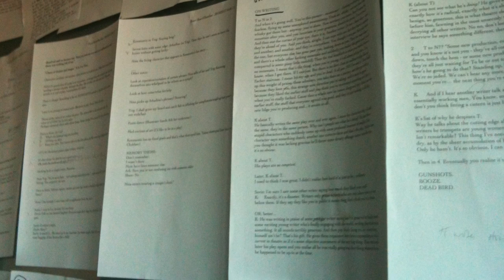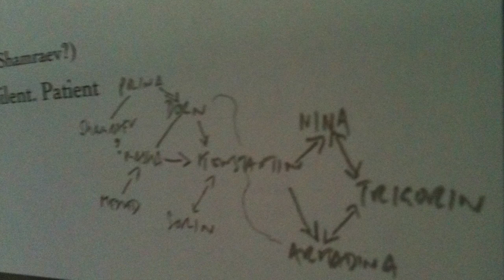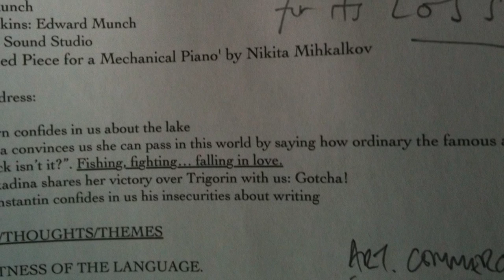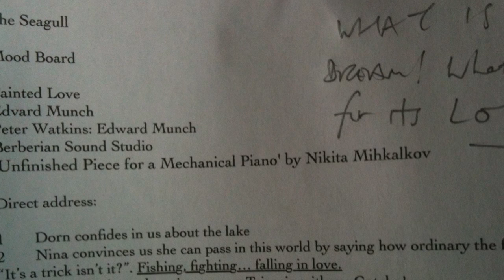The Seagull - First Read Through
Writer John Donelly and Director Blanche McIntyre give their response to hearing their new version of The Seagull read out by actors for the very first time.